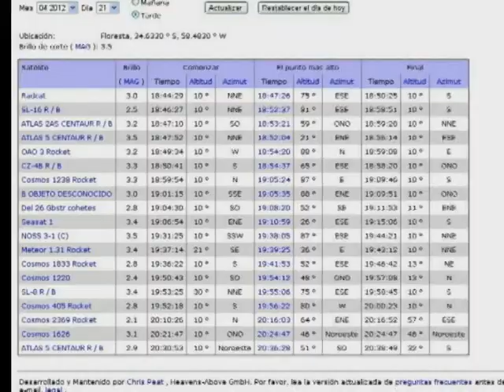21,4,12 lenticular ufo, over capital of Argentina .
EL ‎19 y 21 DE ABRIL 2012 HUBO ACTIVIDAD OVNI
SOBRE ARGENTINA . EL DIA 19 DE ABRIL" A LAS 19:24 UN
OVNI COMPUESTO POR "DOS LUCES LENTICULARES"
SE DESPLAZO PROXIMO A LA ESTRELLA SIRIO ,CON UNA
MAGNITUD ASOMBROSA -3 MAG   ,SE CHEQUEARON LISTAS SAT Y NADA
DE ESA MAGNITUD TENIA PASO  (NO ISS , NO IRIDIUM)
EL 21 , OCURRIO IGUAL , SOBRE EL LADO N/ESTE DE LA CAPITAL DE ARGENTINA CUANDO A LAS 19:42 OTRA LUMINARIA O.V.N.I , HISO EXTRAÑA
APERTURA DE "-5 MAG ", DESPLAZANDOCE HACIA EL NORTE
RAPIDAMENTE SE REITERO LA VERIFICACIÓN EN LISTAS
PERO TAMPOCO HUBO PASOS ORBITALES DE  I.S.S , NI DE IRIDIUM .
SI APARECE UN  "B NO IDENTIFICADO" , QUE SURCARIA 20" MIN DESPUES
PERO EN OTRA DIRECCIÓN Y CON UNA MAGNITUD LUMINICA ORDINARIA
EL VIDEO MUESTRA LAS LISTAS DEL HEAVEN ABOVE TAMBIÉN
EQUIPO : SONY TRV 310 NIGHT SHOT